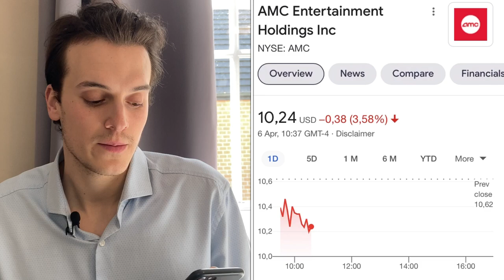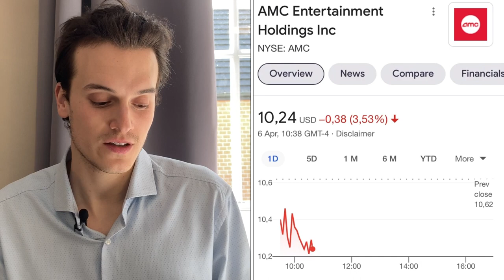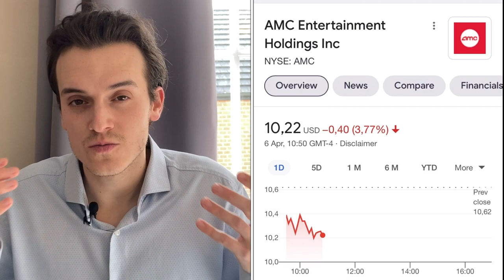AMC STOCK PRICE PREDICTION 😱 Why is AMC Crashing?! AMC Analysis Update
AMC CEO IS PART OF US - WHAT IS HAPPENING WITH AMC STOCK?! AMC Price Prediction Analysis Update
amc short squeeze news

​ ​You'll have direct access to my 4 portfolios. You'll see everything I buy and sell in real-time. You'll get instant access to the Discord where we discuss all the best penny stocks to buy now and try to find the ones that will break out (double/triple) in the coming days. It's great fun! See you there!

In this video we'll make a AMC Stock Forecast. We'll ask ourselves Why did AMC go up so much yesterday, if Should I buy AMC Stock is a good idea and look at the latest AMC stock news. We will take a look at why there was a AMC Stock Crash today. We'll then take a look at what the CEO of amc said yesterday and see what will happen this week.
We'll see what will happen tomorrow for amc the big update you need to know! We'll also take a look at what will happen next for amc